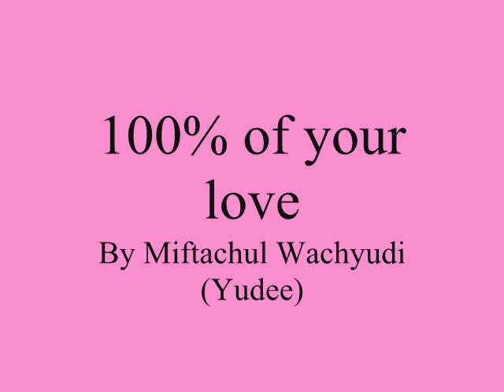100% of your love ,